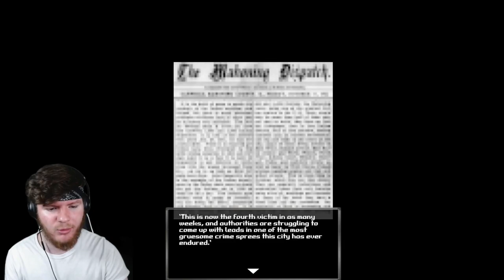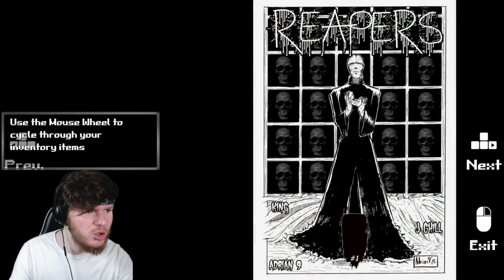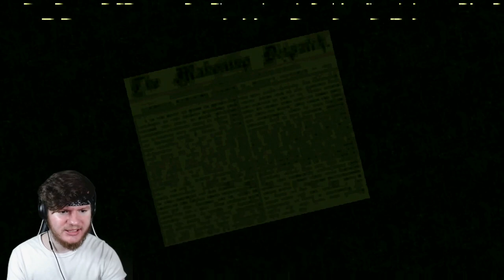THE NEW PUPPET COMBO GAME IS THE SCARIEST ONE YET | BLOODWASH (FULL GAME)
Yo! New Puppet Combo game just dropped... and it's terrifying.

A serial killer is terrorizing the city, and Sara's deadbeat boyfriend hasn't done the laundry. Can Sara survive a late-night trip to the laundromat, or will the Womb Ripper perform an early delivery?

Keep your hands and feet inside the coaster at all times y'all. This ride is gonna be INSANE.

I love you. You can do ANYTHING you put your minds to. I believe in you.